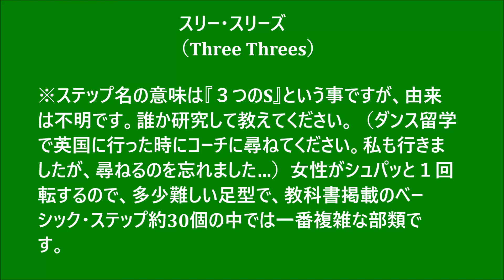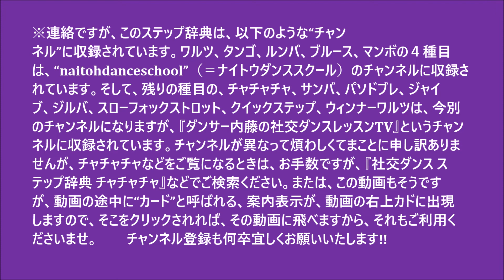社交ダンス ステップ辞典 ルンバ スリー・スリーズ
教室で新しい足型を習ったり、同好会で新しいステップを習ったり、メダルテスト受験で新しいステップが出てきて分からなかったり、またプロデモ競技選手で新しい振り付けをコーチから習ったりした時、更には、教師試験で出てきた新しい足型の、精密な角度、踊り方、、組み方、方向などを細かく勉強したい時などに、辞書の様に検索してみて頂くと嬉しい動画です。ステップ辞典です。ご活用くださいませ。スタンダード（モダン）、およびラテンの合わせて合計１０種目は勿論のこと、シャッセルンバ、ジルバ、ブルース、マンボなども完備しています。